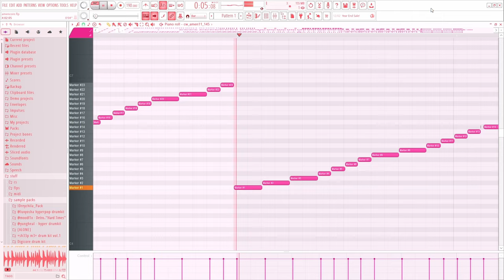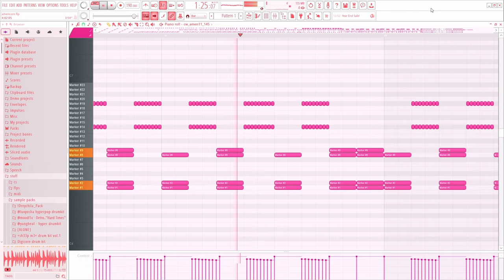amencore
yall are doing stuff like @VirtualRiot so uhh why not

timecodes:
0:00 - just amen
0:09 - adding melody
0:20 - adding bass
0:40 - "hyperpop" part
1:00 - "hyperpop" part 2
1:20 - "hardstyle" part
1:30 - the endd